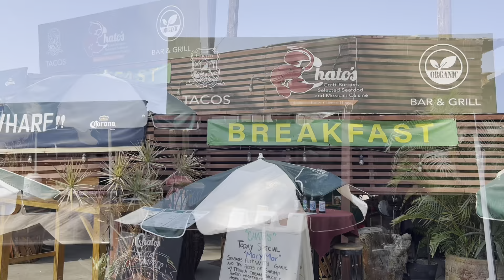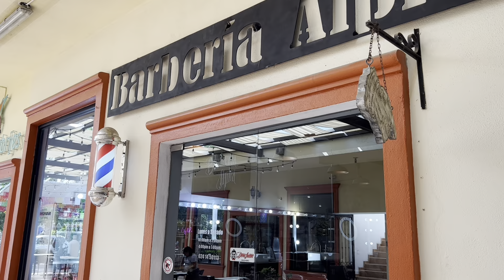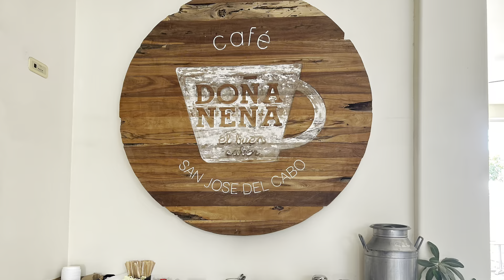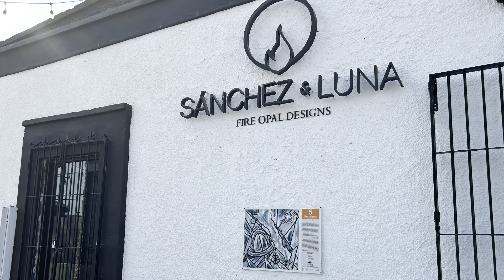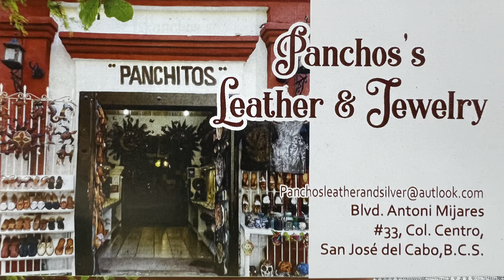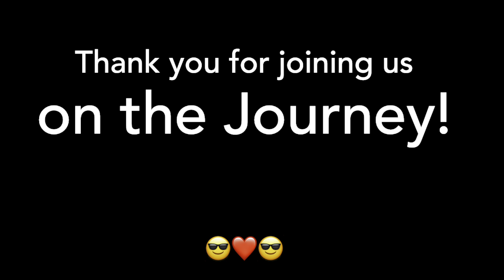Robbed in San Jose del Cabo? Here’s What Really Happened.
To be very sweet and help us on our journey (we would really appreciate it!)

​⁠ ​@GeneandRenee we drove to San Jose del Cabo from Todos Santos for the afternoon and ended up getting "Gringo-taxed!"